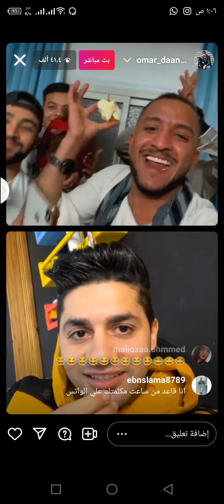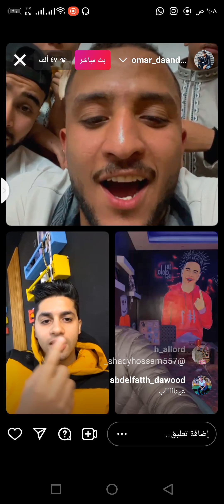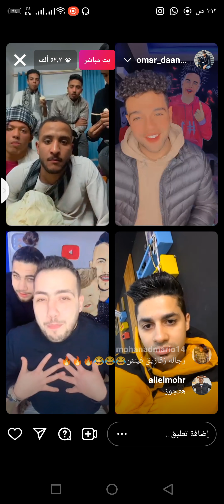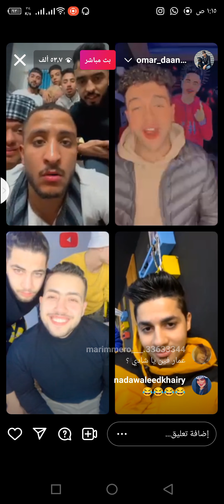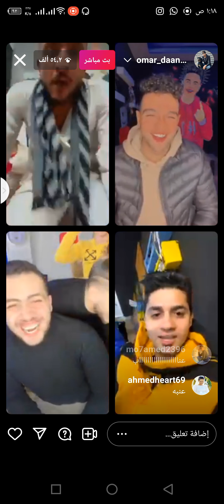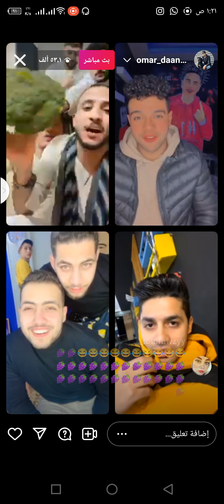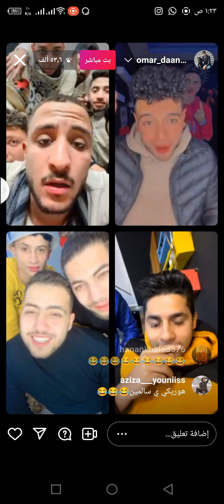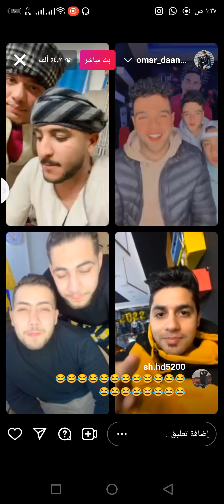خناقه دولا وشادي مع عمر داندي😱 وعنبه بيصلح مبينهم 🤍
ادعموني بلايكات واشترك في قناتي وفعلو زر الجرز 🔔 ليصلك كل ما هوا جديد من اخبار مشاهير الانستا والتيك توك 😍